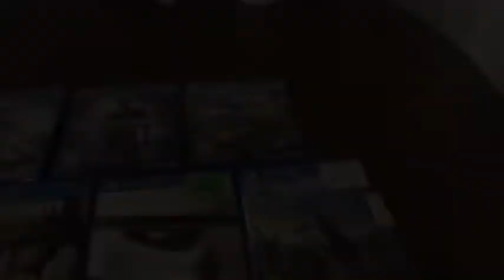Top 10 PS4 Games To Play In 2020 (So Far)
Code: 6J8G-B7ND-8PMN